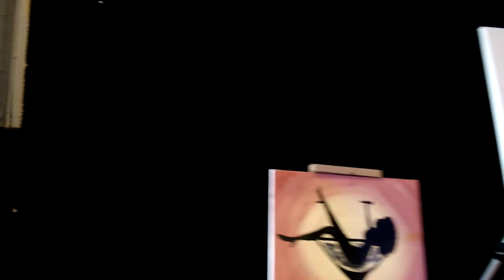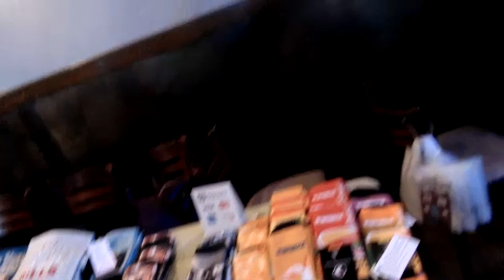Hello World Talk Show: Epi 156 Paint & Sip 2 (on Location) ASMR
Tonight on hello world, we are on location again for a paint and sip... Join in the chat or call to talk live .

Quotes That Make you Say OH! From Instagram to your hand Part 1 & 3 The Book

How Death Saved My Life: Overcoming Scleroderma, Lupus and Stage IV-B Hodgkin Lymphoma Kindle Edition

Contact Cindy with the below links
Our Lives Seen Through My Eyes episode 6: Life as a PK .. Cindy a.k.a CHEM

MandiAbdallaHernandezJimenez
MusicAdversityHealingJoy
MahJ(em-ah-jay)
Our Lives Seen Through My Eyes Episode 8: The Life of a Songwriter MahJ (em-ah-jay)

Wayne Anderson
How to be Financially Ready ... Our Lives Seen Through My Eyes Episode 4:

Corey L. Teague

Iris Bloom
Our Lives Seen Through My Eyes Episode 7: The importance of Education